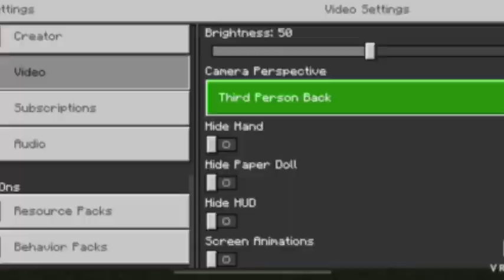Minecraft Villager babysitting adventures season 1 episode 5